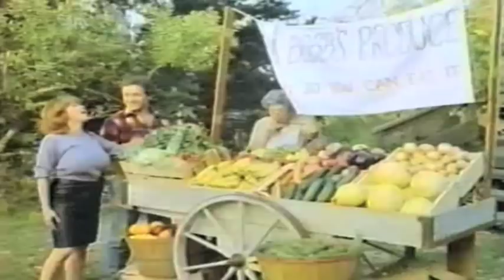GREAT MOMENTS IN B-MOVIE HISTORY